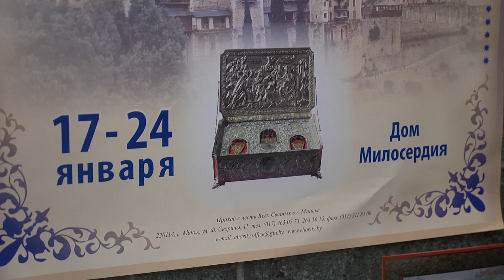Дары Волхвов в Минске. Комментарии и впечатления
Привоз в Минск Даров Волхвов со Святой Горы Афон комментируют:
Митрополит Минский и Слуцкий Павел, Патриарший Экзарх всея Беларуси,
Константин Валерьевич Малофеев, учредитель Благотворительного фонда Святителя Василия Великого, организатор и попечитель привоза Даров волхвов,
Иеродиакон Пантелеимон (Королев), сотрудник оргкомитета принесения Даров.
Владимир, паломник из г. Жодино.